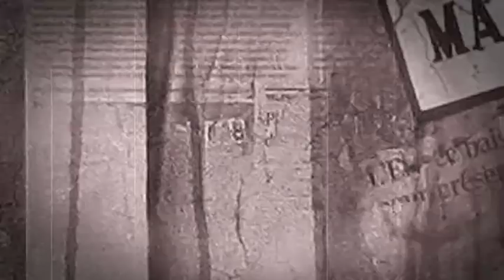104 Maastricht Strett by John Beckley - Tableau artiste peintre - Painting abstract street art